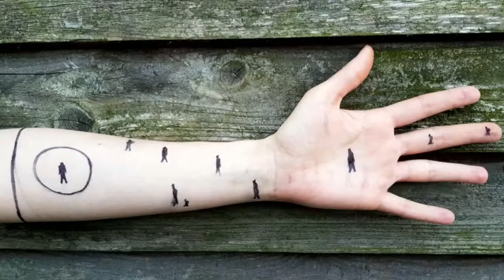Boom.Diwan x Nduduzo Makhathini | Full Show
An immersive ritual of music rooted in Khaleeji pearl diving traditions meeting South African jazz: Online Concert and Artist Talk.

For this performance, Boom.Diwan collaborate with and feature special guest pianist Nduduzo Makhathini, the first ever South African musician signed to the legendary Blue Note Records. The two  composed a suite that was  performed as an immersive ritual of music, the visual, and dance that takes into account ideas about the self, the community, and the spiritual in the face of modernity. The music touches on ideas of cosmopolitanism, community, dialogue, and healing.

Founded by applied ethnomusicologist Ghazi Al-Mulaifi, Boom.Diwan is a collaborative global jazz ensemble that revives the cosmopolitan tradition of the Kuwaiti pearl diving music of the Indian Ocean trade. With influences spanning Zanzibar to Calicut, improvisation, fluidity, and dialogue are at the center of Boom.Diwan. At its core, Boom.Diwan is comprised of Al-Mulaifi on vocals, percussion, and electric guitar and members of the Mayouf Mejally Ensemble, who are the among the oldest and most widely respected pearl-diving music ensembles in Kuwait and the GCC. For this performance, they will be joined by Steven Bedford (NOON) on electric bass, and Claude Cozens on drum kit. Improvisation and cross-cultural collaborations are the foundation of Boom.Diwan’s mission.

This residency is presented with support from the US Mission in the UAE.

Showcasing music, theater, dance, film, poetry, family programs, and interdisciplinary performances that defy definition, The Arts Center at NYU Abu Dhabi presents distinguished professional artists from around the world alongside student, faculty, and community productions. As a place that both presents and develops work, The Arts Center is a vibrant laboratory for performance that fosters a dynamic relationship between the arts, scholarship, and the community.

Experience a diverse array of full length shows hosted by The NYUAD Arts Center